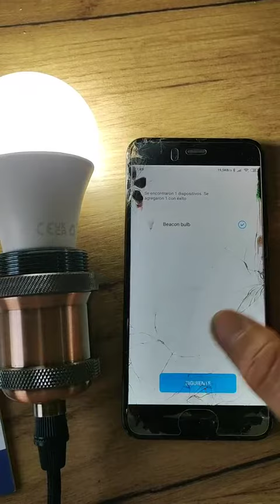Maxsure Bombilla LED Colores, Son muy brillantes RGB CW WW Sin WiFi